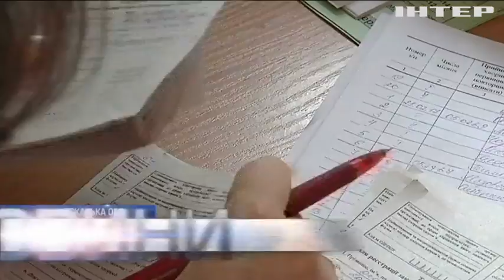На Черкащині молодих лікарів забезпечили житлом